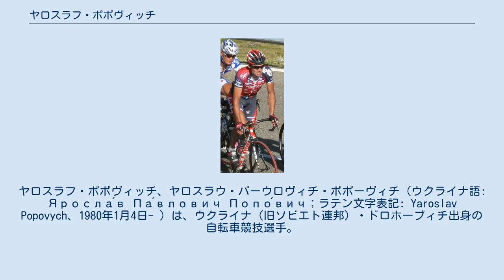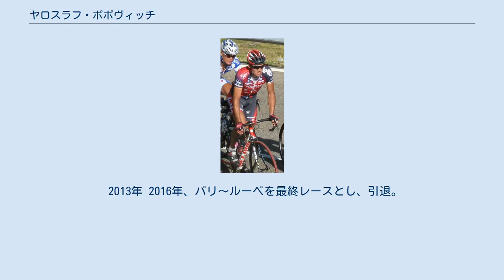ヤロスラフ・ポポヴィッチ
ヤロスラフ・ポポヴィッチ、ヤロスラウ・パーウロヴィチ・ポポーヴィチ（ウクライナ語: Яросла́в Па́влович Попо́вич；ラテン文字表記: Yaroslav Popovych、1980年1月4日- ）は、ウクライナ（旧ソビエト連邦）・ドロホーブィチ出身の自転車競技選手。
 2000年 2001年 2002年、ベルギーのランドブーヴクレディートと契約を結んでプロへ転身。
 2003年 2004年 2005年、ランス・アームストロング擁するディスカバリーチャンネルへ移籍。
 2006年 2007年 2008年、前年のシーズンを最後にディスカバリーチャンネルが解散。
新たな移籍先として、カデル・エヴァンスやロビー・マキュアンらがいるサイレンス・ロットへ移籍したが、これといった実績は挙げられなかった。
 2009年、かつての盟友ランス・アームストロングが復帰するアスタナへ移籍。
 2010年、チーム・レディオシャックへ移籍。
 2012年、レディオシャック・ニッサン・トレックへ移籍。
 2013年 2016年、パリ～ルーベを最終レースとし、引退。
 ステージレースにおける実績が目立つが、ワンデイレースもこなせるオールラウンダー型選手。